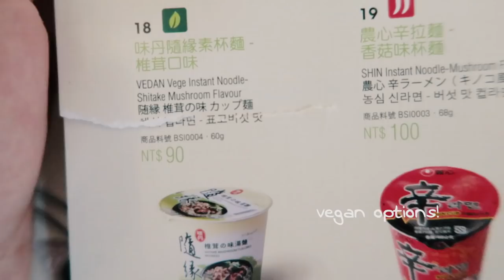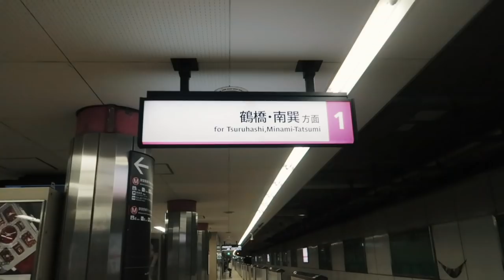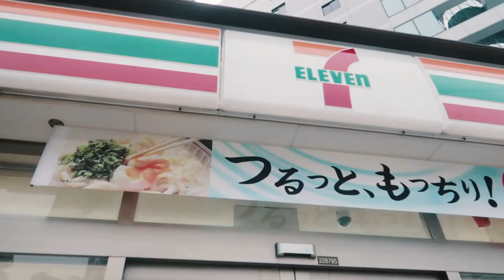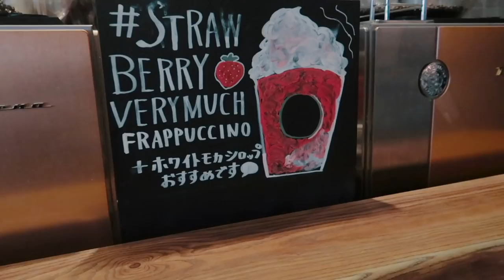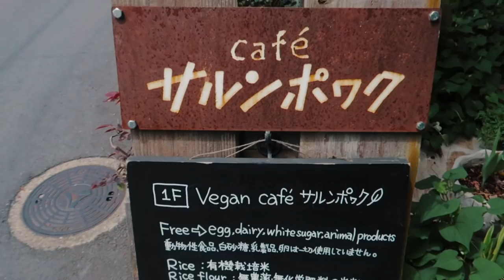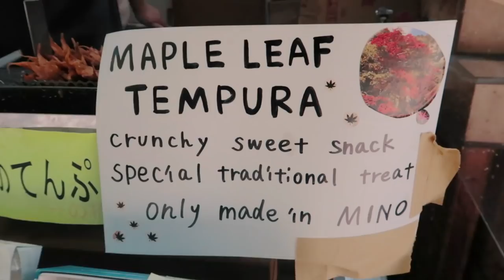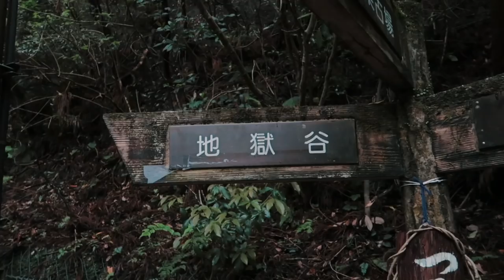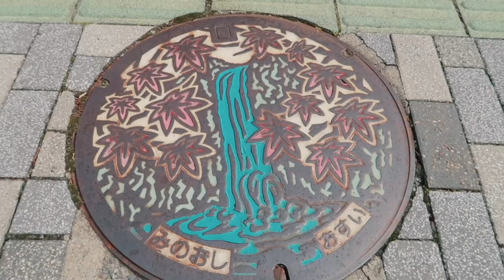🏯🍱 Osaka Vlog Ep.1 - Traditional Japanese Cooking Class!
[ENG/CHI Subtitles Available] My first Osaka vegan travel vlog! I tried Japanese morning exercise routine (radio taiso) & meditated at Osaka Castle Park. Then headed to Minoo city to explore Minoo Park and see the waterfall. Ended the day with a traditional vegan cooking class!

✦ timestamps
00:00 Tapei ✈︎ Osaka
01:13 Cheap Hostel
01:46 Morning Exercise Radio Taiso & Meditation at Osaka Castle Park
03:55 Dotonburi Starbucks
04:22 Minoo City Vegan Cafe - Salunpowaku
05:37 Minoo Park & Wate Fall
07:18 Japanese Traditional Cooking Class

"Depths"
"Lavender Fields"
"Neopolitin" by Guustavv